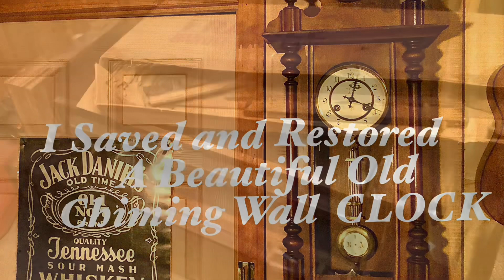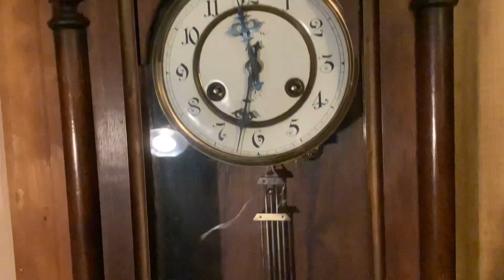Old Chiming German Wall Clock 🕰️ Repair and Restore...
My very good friend Mr. James Skoney, several years ago, brought me five or six large antique wall clocks…! His father used to put them together as a hobby…👍🏻 they have been down in my workshop in the basement “ In pieces “ in a big pile in the corner of my shop…! I finally got tired of wishing I had one all  put together,  and I could put it up in the studio , and it ran..!
I do not profess to be a Clock repairman ..! But I have a wall clock that I purchased from a thrift store 35 years ago, and I know pretty much how to set it to keep proper time and what the main key components do… I started digging around in the pile of clocks not one of them was actually together with all of the pieces..🙄 so I started digging around through all the different parts and pieces, and found what I am pretty sure are all of the pieces to this particular clock…🙏🏻🙏🏻
I had to take the cabinet apart, because the glue screws and nails holding it together had pretty much separated..! I also had to remove all of the glass and clean it..! It took me a few hours to get the clock motor to run just sitting on the bench…
After gluing the decoration, top piece together, and re-gluing the clock at self together …! I decided to go ahead and reassemble it the best I could just guessing how it went together…🤔 Anyhow, my efforts paid off….🙏🏻❤️👍🏻 I have dug another large clock out of the pile and have decided I would try my luck at this one….! I figure if I can get to Clocks to work out of this pile of five or six beautiful old clocks… that’s not too bad for somebody who does not profess to be a Clock repairman…🎶👍🏻🎶